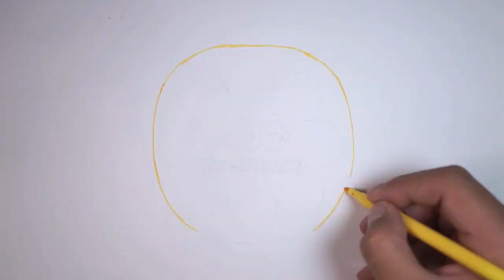Old MacDonald had a farm - Nursery Rhymes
Let's visit Old MacDonald and his farm and learn different animal sounds.

Lyrics:

Here an oink
There an oink

And on that farm he had a duck. E-I-E-I-O.
And an oink oink here.

And on that farm he had a horse. E-I-E-I-O.
And a quack quack here.
And a quack quack there.

And on that farm he had a sheep. E-I-E-I-O.
With a baaa baaa here.
And a baaa baaa there.
And a neigh neigh here.
And a neigh neigh there.

And a baaa baaa here.

And on that farm he had a turkey. E-I-E-I-O.
With a gobble-gobble here,
And a gobble-gobble there,
And a moo moo here.
And a moo moo there.
E-I-E-I-O